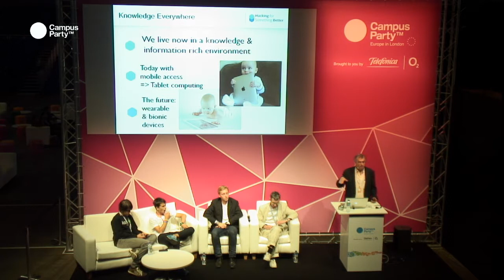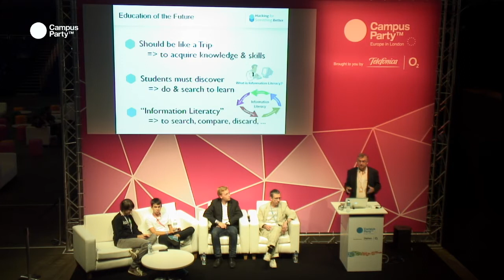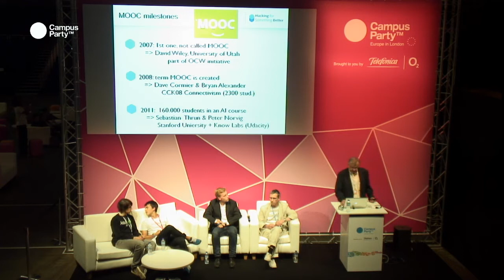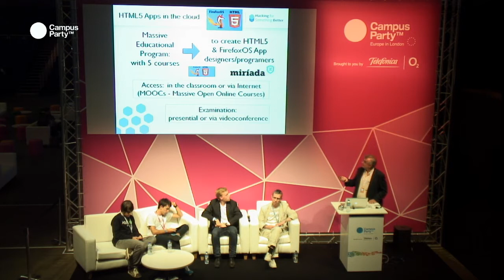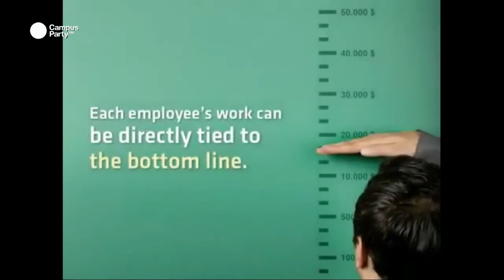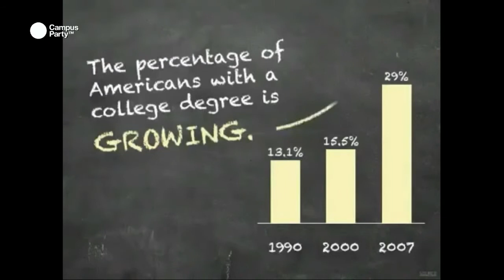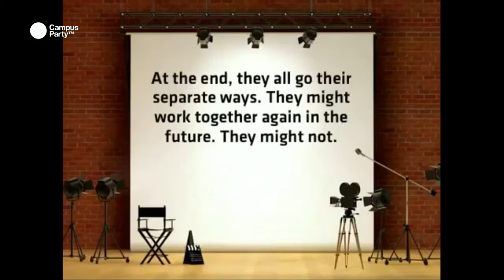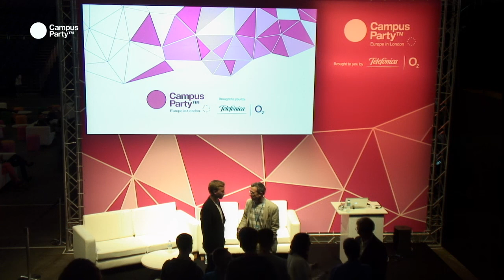Education in the Digital Age. Achievements, challenges and more. JUAN QUEMADA.